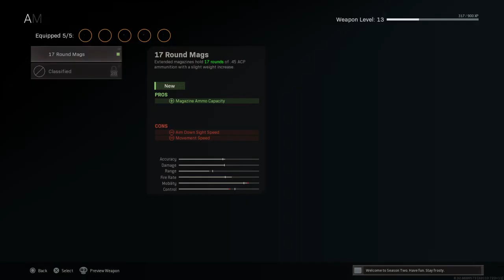Call of Duty®: Modern Warfare®_20210328034743